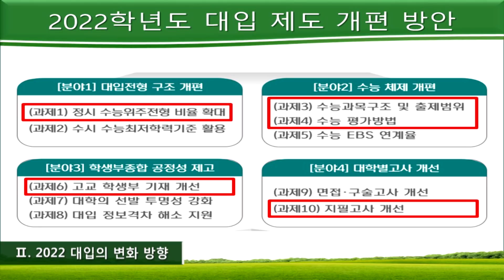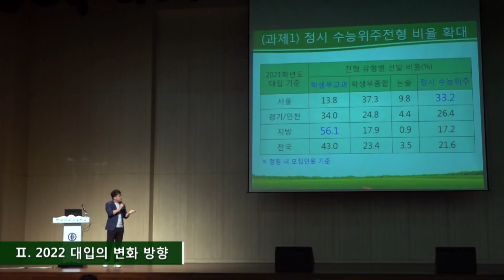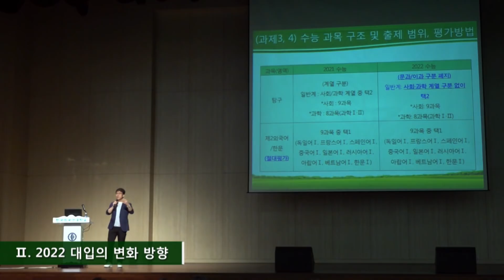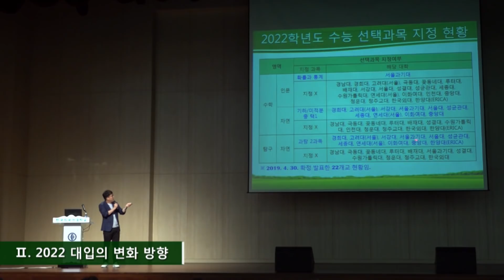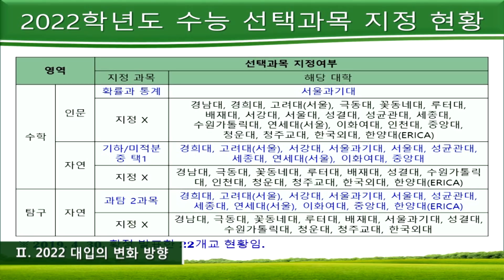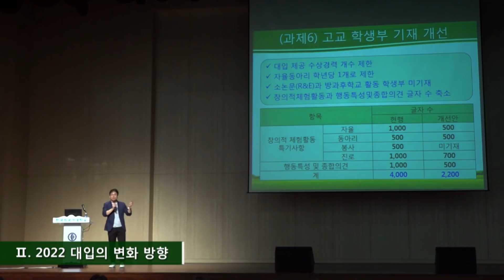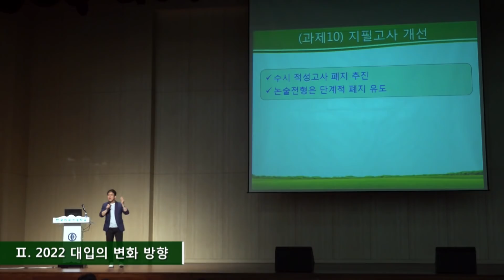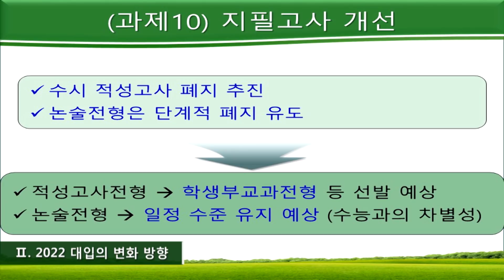2022 대입의 변화방향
2021, 2022 대입을 준비하는 고 1,2학년 학생 및 학부모에게 도움을 주고자 「2021, 2022 대입의 변화와 전형 유형별 특징」에 대한 윤태영(숭문고 교사)의 동영상 강의를 제공합니다.